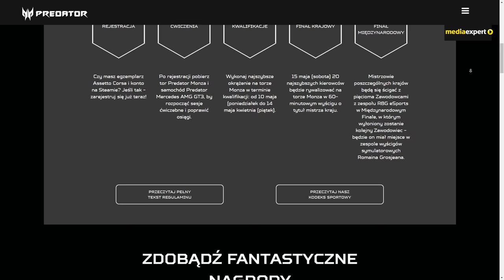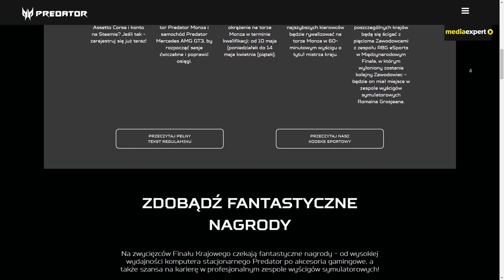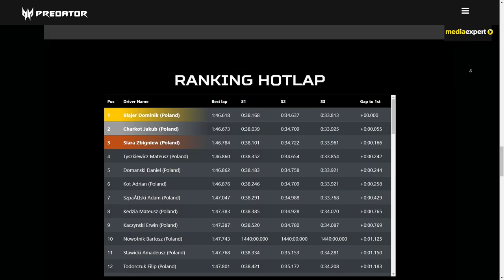"Tryb Fortnite" NIESAMOWITA okazja, zobacz ten film! / Forza Horizon 4